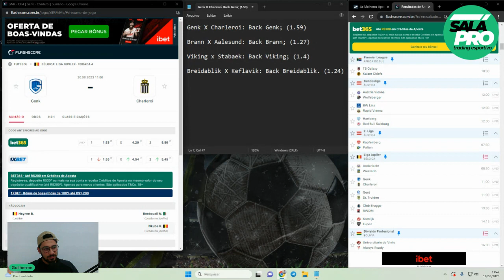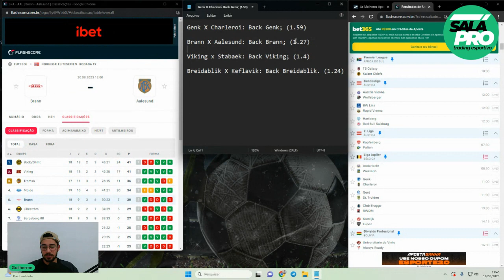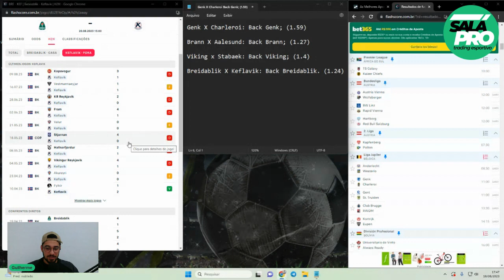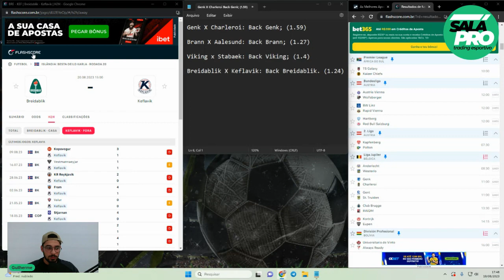🟢APOSTAS DE FUTEBOL PARA O DIA 20 08 Tips De Olho No Green ⚽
📣 Palpites com base na Análise gratuita dos Times!!
🔴 Tips para Apostas de Futebol TODOS OS DIAS

Neste vídeo analisaremos uma seleção de jogos de HOJE (20/08) e daremos palpites incríveis para apostas, onde você terá garantia pelo menos 80% de Assertividade!!
É MUITOOO GREENN😎💲

⚽ CONFIRA OS TIMES ANALISADOS NO VÍDEO ⚽

✔ Genk X Charleroi
✔ Brann X Aalesund
✔ Viking x Stabaek
✔ Breidablik X Keflavik

🔴⚠️VOCÊ QUER TER ACESSO A MAIS TIPS ALÉM DESSAS, DIARIAMENTE??⚠️🔴

Além das TIPS que disponibilizamos no vídeo, muitas outras estão inclusas em nosso APP SalaPRO!!

🗣Mas eu ganho tendo este APP?

Inúmeras vantagens meu amigo Trader, lá você terá acesso a uma variedade de TIPS PARA APOSTAS, basicamente:

⚽️ 270 Tips/Mês !!⚽️ As melhores entradas;
⚽️ Os Melhores jogos do dia;
⚽️ Uma Análise completa das melhores Ligas
⚽️ E uma ASSERTIVIDADE DE 80%!! É MUITO GREEN 🙌🟢

🗣Ah mas eu não tenho muita experiência com Trade esportivo 😢

CALMA!! Além de todas essas oportunidades, ainda tem nosso CURSO BÁSICO de Trade Esportivo incluso em nossa SalaPRO✔️

🔵Confira também nosso grupo de TIPS GRATUITAS imperdíveis no Telegram🔵